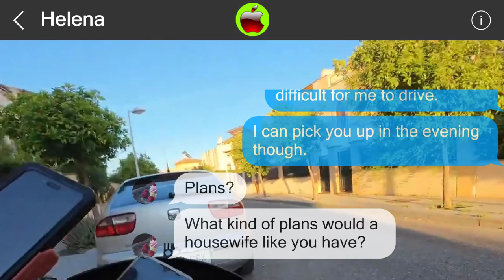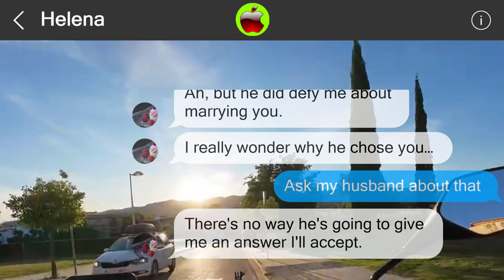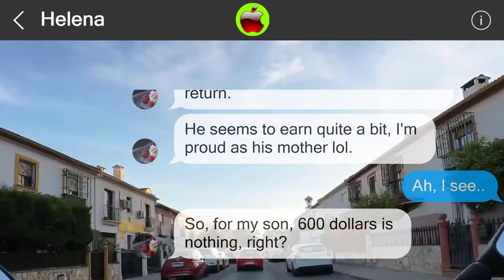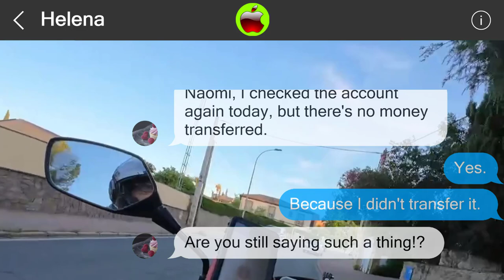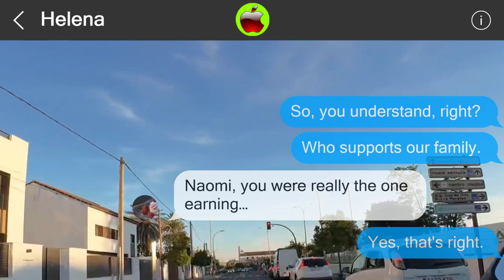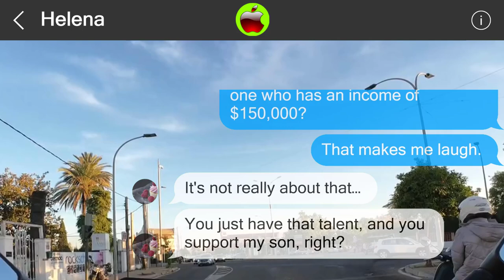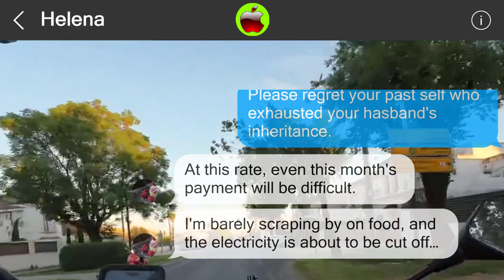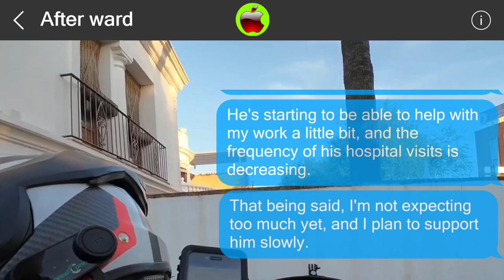Mistakes cannot be undone 849638